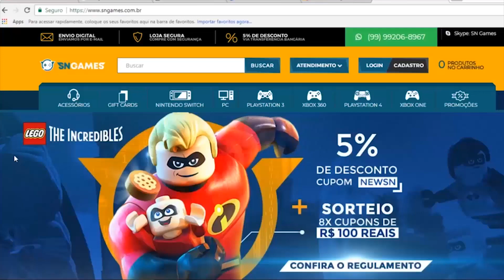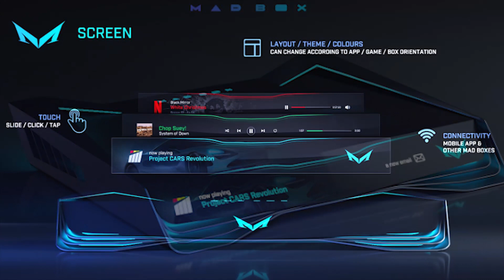O NOVO CONSOLE QUE VAI SER MELHOR QUE O PLAYSTATION & XBOX!! MAD BOX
✸Cupom: PLAYGAMERBR

Siga!